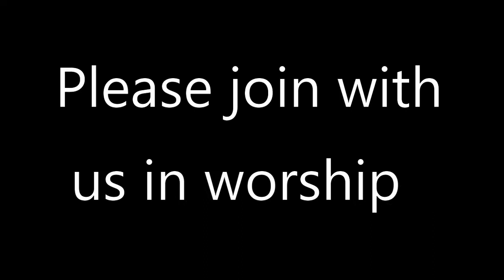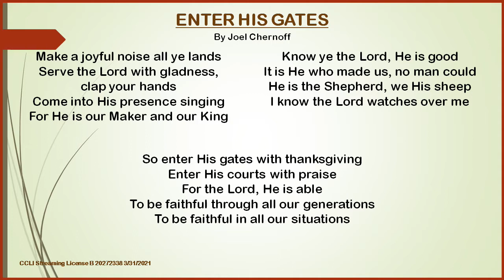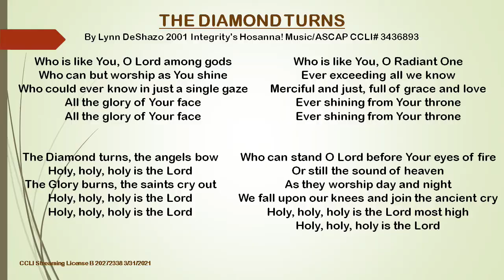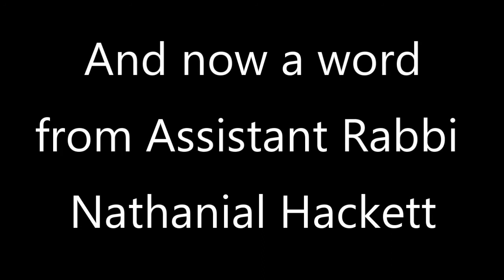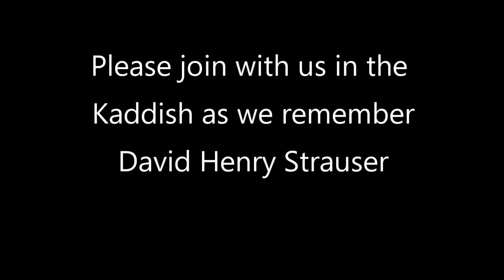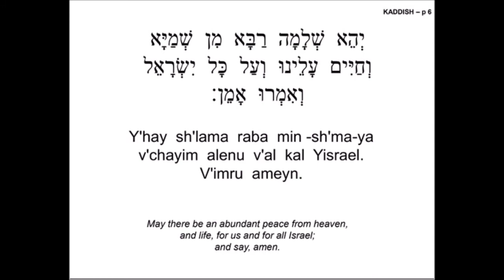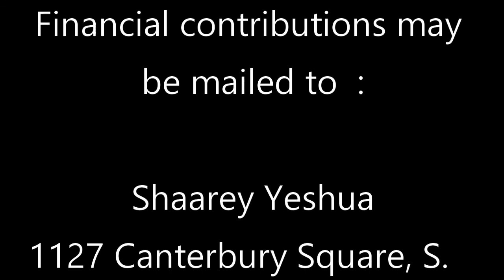Shabbat Torah Service 1 8 2021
Join us for our Virtual Service